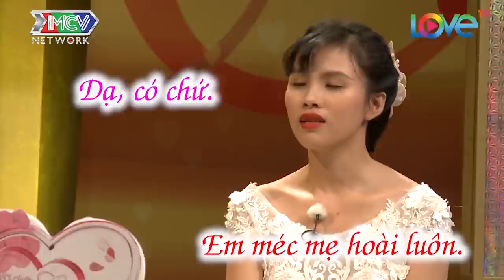VỢ TRẺ MÊ CHỒNG VÌ VÒNG 3 ẤM ỨC BỊ CHỒNG GỌI MÀY TAO TẠT NGUYÊN LY MẮM CÓC LÊN NGƯỜI |VCS